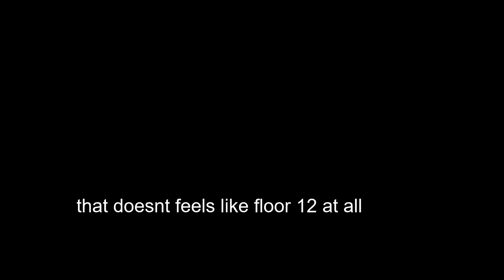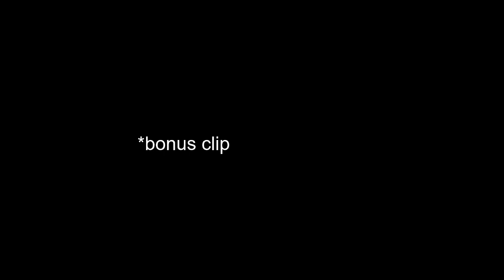the new abyss is....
im just bad, i shoulda quit rn smh
its not even sara how
this is me btw not my wife's boyfriend